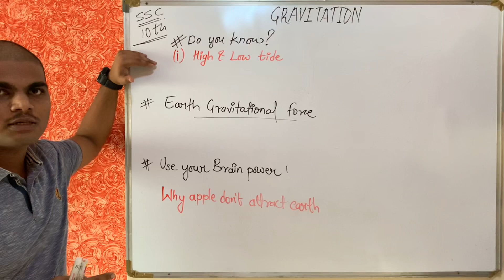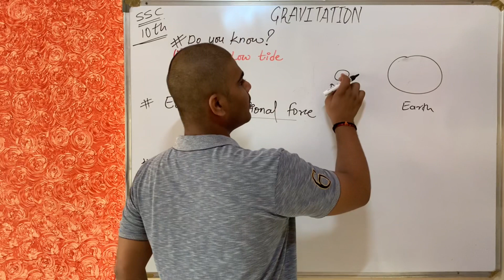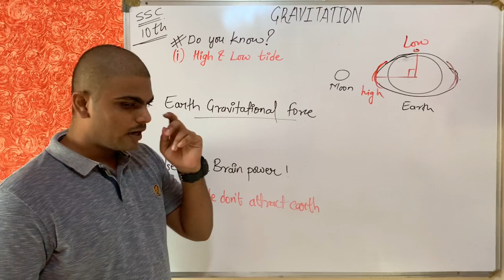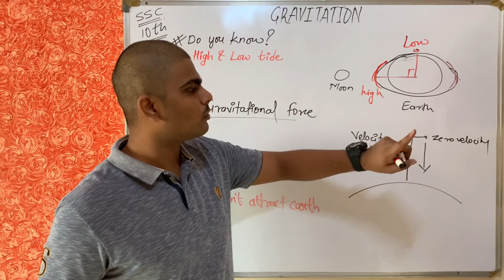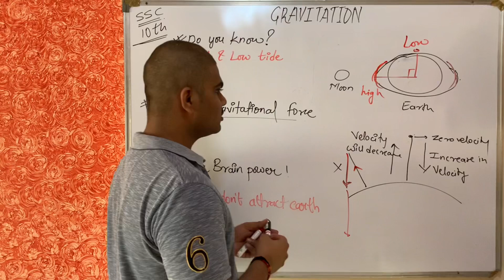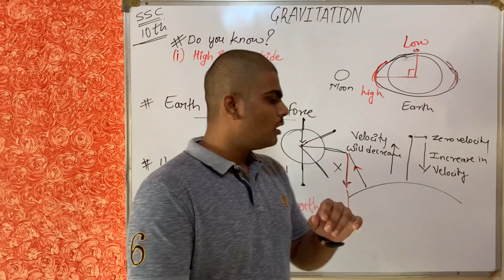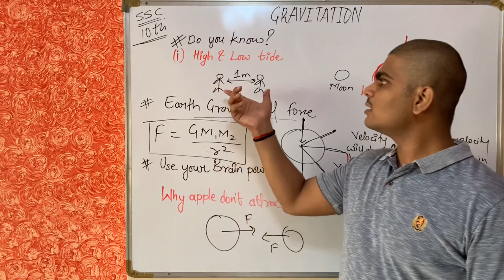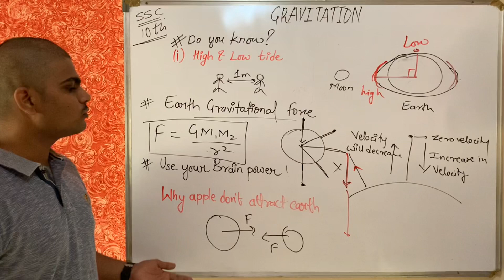GRAVITATION PART-3 class 10th | gravitational force | SSC | MH state board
Learn the basics of gravitation and gravitational force and it’s acting on the object